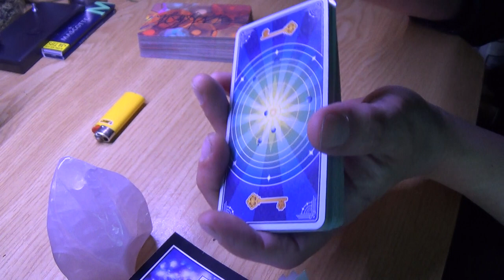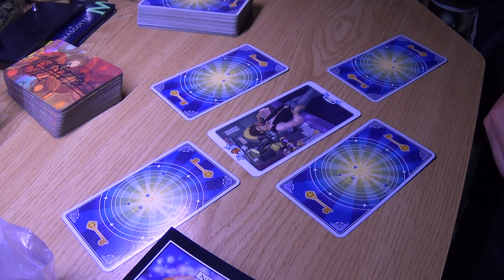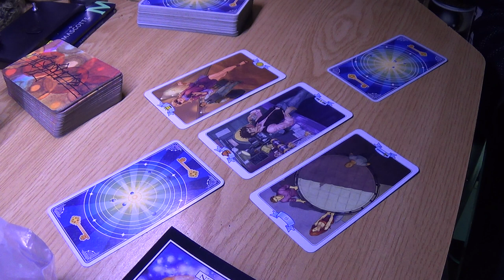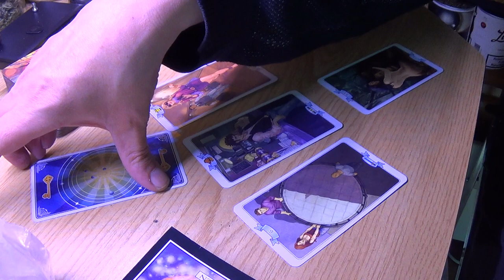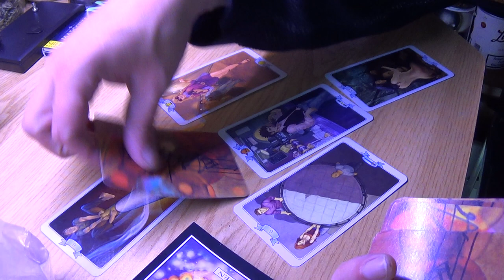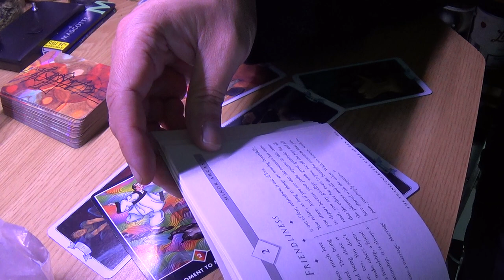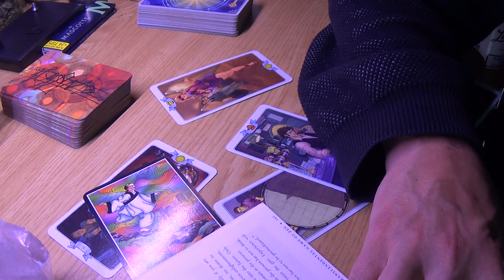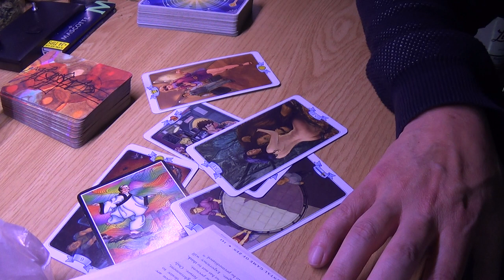Sagittarius May 2017 Space Reading